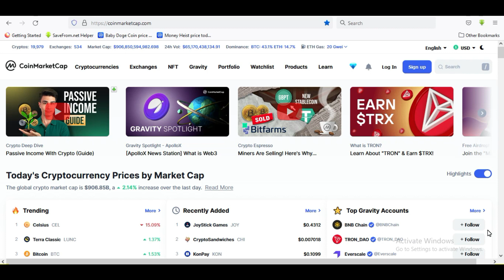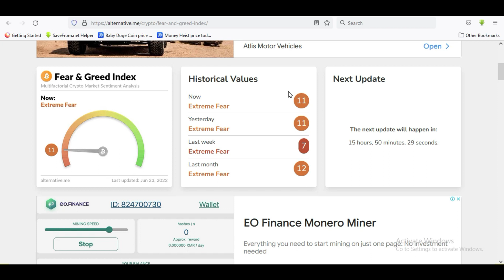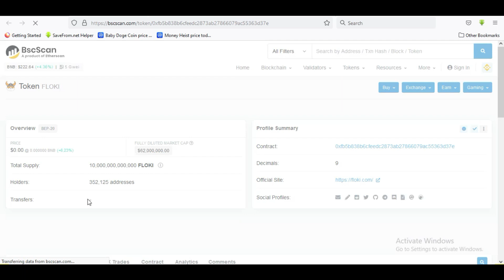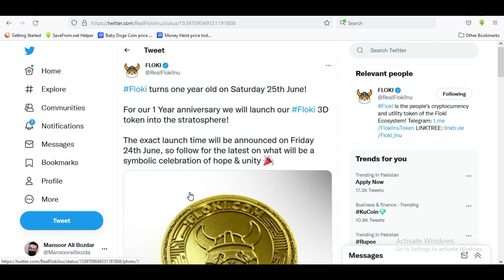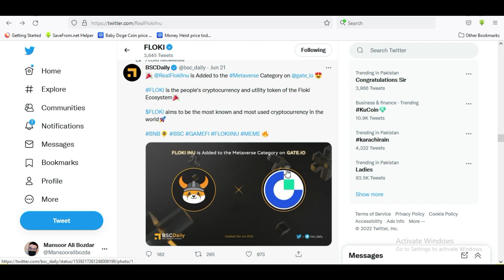Floki inu Birthday | Floki inu coin news today | Floki inu coin price prediction 2022